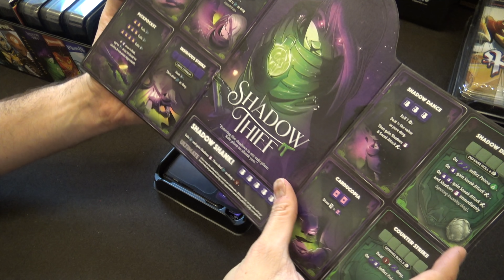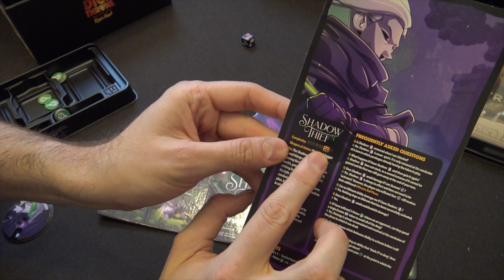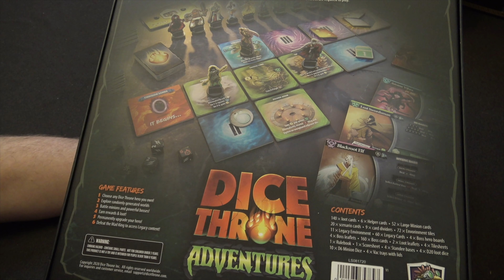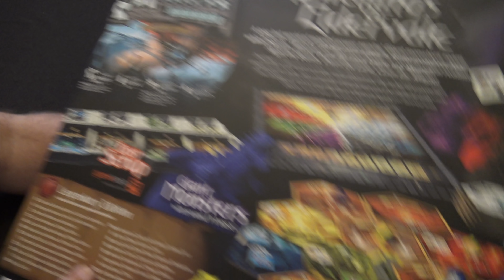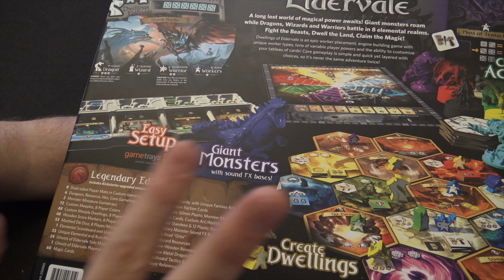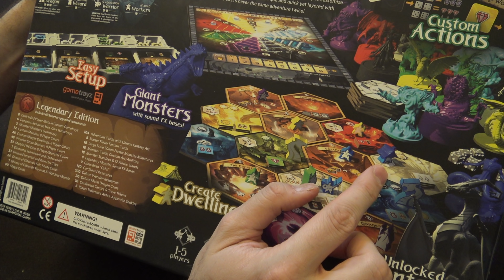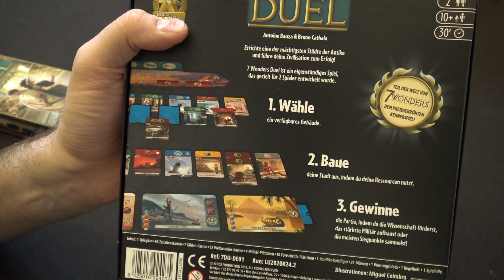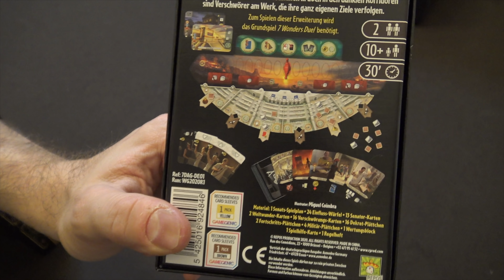Gezockt! Dice Throne (Adventures), Dwellings of Eldervale, 7 Wonders Agora, Entstehung der Arten ...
Vielen Dank an jeden der mitmacht!

Vielen Dank!

Weitere Unterstützungsmöglichkeiten:
 ◼︎ Moralisch ◼︎

▸▸▸▸▸▸ Meine Ausrüstung:
▸▸▸ Mein glasklarer Ton

00:00 Intro
00:48 Dice Throne Season One Rerolled
09:12 Dice Throne Adventures
13:37 Seid ihr schlauer als die Box of Rocks?
16:39 Dwellings of Eldervale
23:00 Sherlock - Der Pakt mit dem Teufel
24:33 Über die Entstehung der Arten
28:13 The Mind
30:23 The Game
32:03 7 Wonders Duel
34:12 7 Wonder Duel Pantheon
35:45 7 Wonder Duelo Agora
37:15 7 Wonders Duel mit beiden Erweiterungen
40:00 Aeons End
40:40 Etherfields
43:17 Allgemeines